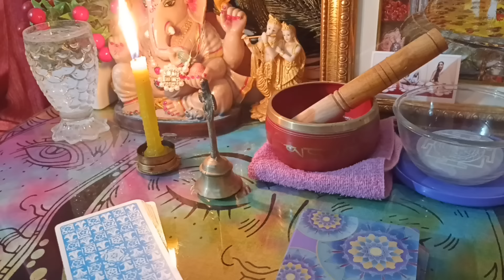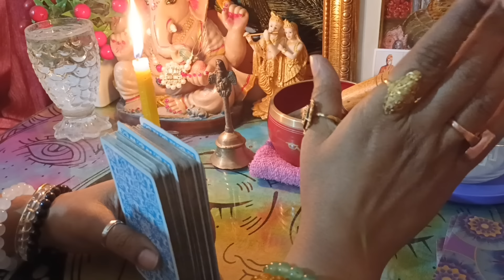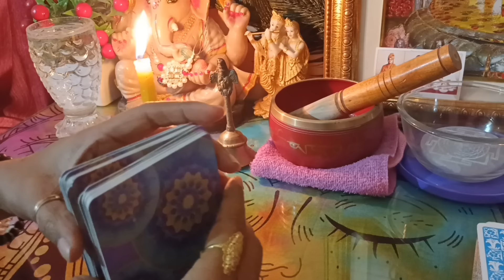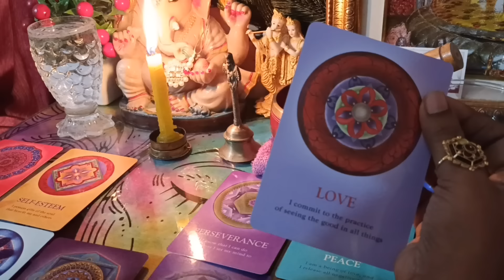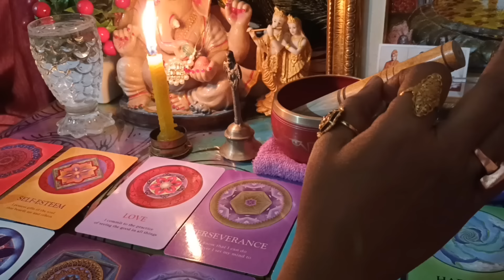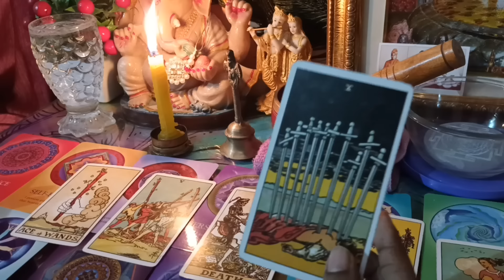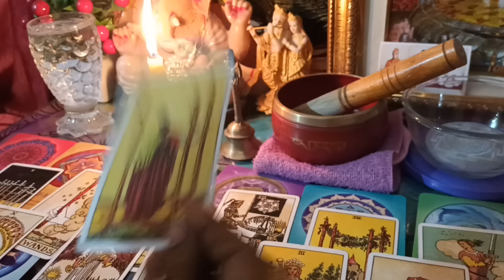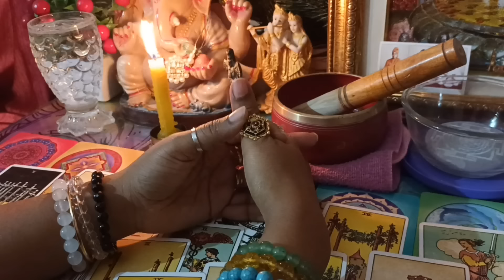🦋200% আপনার Partner 👩‍❤️‍💋‍👨ফিরে আসবে শুধুই এইটা করুন😳😳tarot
300 rup 3 questions only
500 rup 5 questions only
700 rup 7 questions only
1000 rup 10 questions only

thirdpartysituationtarotreading timeless

300 rup 3 questions only
500 rup 5 questions only
700 rup 7 questions only
1000 rup 10 questions only